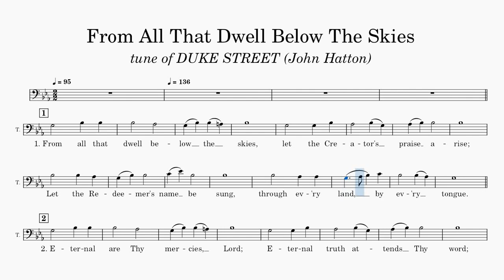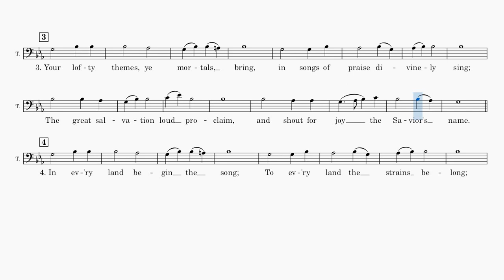From All That Dwell Below The Skies (Tenor Part)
Words composed by Isaac Watts

Tune composed by John Warrington Hatton

Meter: 8.8.8.8